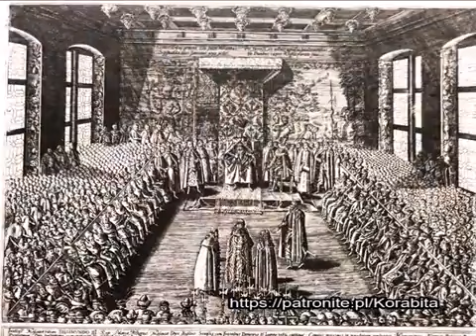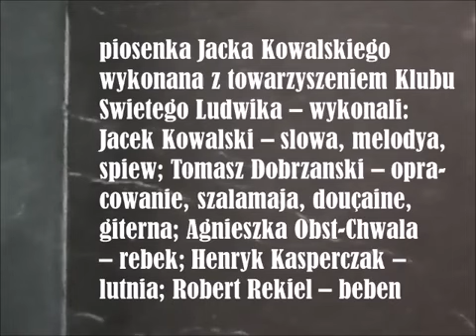INTRADA. BO JA JESTEM POLAK WOLNY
BONA FIDES - AUREA LIBERTAS
TYLE NA DZIŚ.
Podziwiają mnie Paryże,
Moskal zdrajca stopy liże;
Z Moskalem nie gadam,
Lancz z papieżem jadam,
Turczyna płazuję,
Niemca toleruję,
Bo ja jestem Polak wolny;
Po tym psy niewierne znają nas: